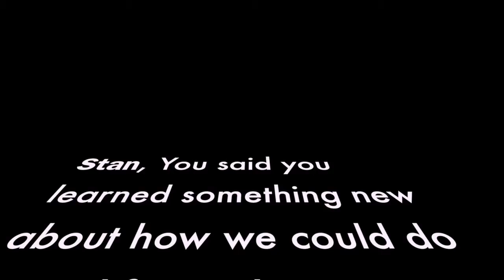Stan Hustad TeachAbout Career Cards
This is is it.  Please take a few moments to see if these career cards might be helpful and useful to you.  I hope so.  thanks,  Stan